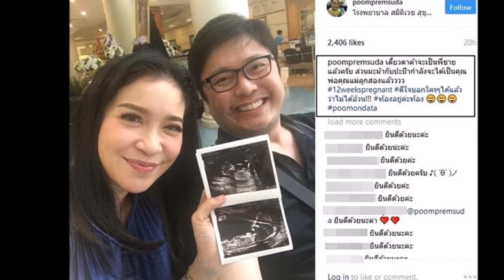ปุ้ม เปรมสุดา นักข่าวสุดฮาแห่งฝนฟ้าอากาศ เฮลั่น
ก่อนอื่นต้องขอแสดงความยินดีกับผู้ประกาศข่าวสาวคนเก่งปุ้ม เปรมสุดา สันติวัฒนา ที่หลายคนจะคุ้นหน้าคุ้นตากันดีในช่วง ฝนฟ้าอากาศ ทางช่อง 7 ซึ่งตอนนี้เจ้าตัวกำลังตั้งท้องลูกคนที่สองได้ 12 สัปดาห์แล้วนั่นเอง